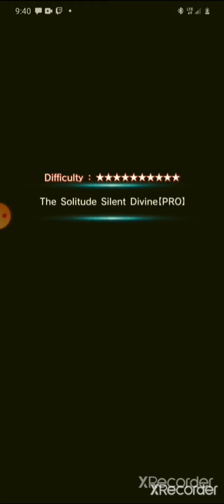milim showcase grandsummoners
ok so in this video I use milim to almost her maximum potential using her ta and her na unfortunately I only have one milim so I cant do stuff like a double milim nuke allowing for many insane things like floor 26 nuke and even ganan nuke in jp

milim is best used as a reflect nuker and a fire nuker and magic nuker can also be used as a dps since she has a fast ta and crit on ta  and a brake nuker she can do many many things which is her biggest strength and her biggest weakness

milim and her kit
Fire, Demon

STATS
HP - 7210 +999
ATK - 2905 +417

SLOTS
5☆ :lbmag:
5☆ :lbsupp:
4☆ :lbphys:

SKILL
8s CT - 2500% Fire DMG (MAG). For 6s, increase own ATK by 30%. 1000 BREAK

ARTS
13000% Fire DMG (MAG). For 4s, Enemies take [250 × DMG they inflict on this unit] DMG. For 15s, increase own Arts by 2/s. 2300 BREAK
This unit's Arts Gen is Type EX1. More info can be found in the ... artsgen command.

TRUE ARTS
44000% Fire DMG (MAG). Increase DMG of this True Arts to Enemies in Break by 200% + For 15s, increase own Critical Rate by 100%. 4000 BREAK

ABILITIES
- Whenever this unit takes damage more than 10% of its HP, increase Arts by 5.
- Increase Freeze and Paralysis RES by 100%. ATK increases as HP of this unit decreases (up to a maximum of 50%).

MATERIALS
x1 Fragment of Degilmagna